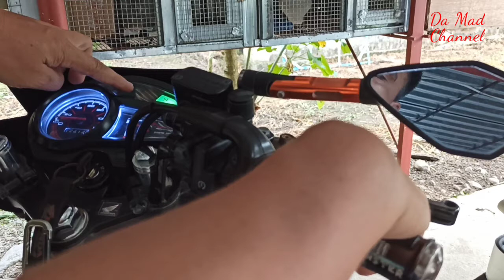RS 125 Fi- MODE 3 SETTING Easy lang!